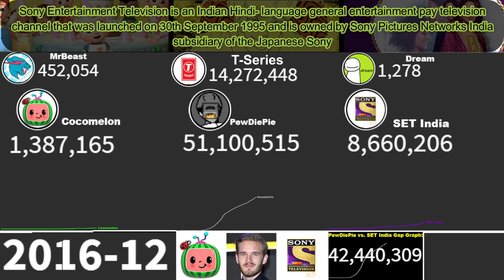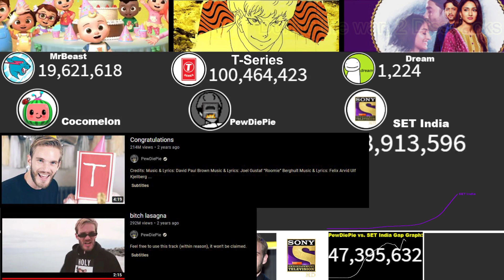PewDiePie vs. SET India [FULL HISTORY]